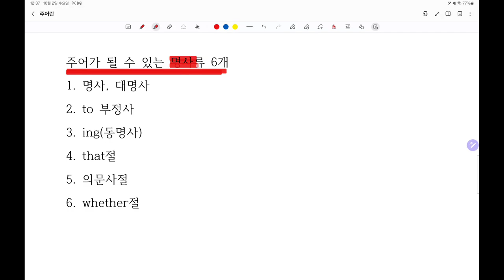주어만 찾아도 문장이 쉬워집니다.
주어가 들어갈수 있는 명사류 6개와 해석방법